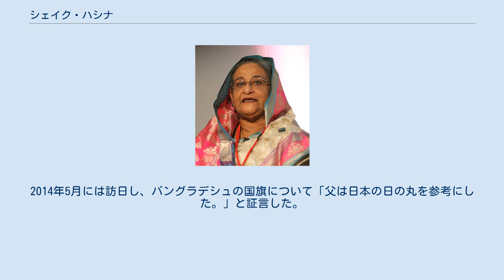シェイク・ハシナ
シェイク・ハシナ・ワゼド（ベンガル語: শেখ হাসিনা ওয়াজেদ、1947年9月28日 -）はバングラデシュの政治家、首相。
バングラデシュの二大政党のひとつ、アワミ連盟の党首。
同国南西部のダッカ管区ゴパルガンジュ県トゥンギパラ出身。
信仰する宗教はイスラム教スンナ派。
日本のメディアでは現在は シェイク・ハシナ の表記が一般的だが、シェイフ・ハシナ と表記される場合もあるほか、かつては ハシナ・ワゼド とする記述もよく見られた。
 パキスタンからのバングラデシュの独立を果たし国父とされるムジブル・ラフマンの長女で、1975年にクーデターで父が暗殺された際にイギリスにいて生き残った。
以後、インドで亡命生活を送ったが、1981年に帰国を果たし、アワミ連盟の党首となった。
その後、1983年にフセイン・モハンマド・エルシャドがクーデターで政権を握り大統領となると、アワミ連盟を率いてこの政権に対する反対運動を展開し、このため再三軟禁されることとなった。
 エルシャド大統領の軍事独裁政権が倒れたのち1991年の選挙ではライバル、カレダ・ジア率いるバングラデシュ民族主義党に敗れたが、続く1996年の議会選挙には勝利し、首相に就任した。
1997年に首相として来日した際には、早稲田大学から名誉博士を贈られ、記念公演をおこなった。
 しかし、2001年の議会選挙では再びカレダ・ジアの民族主義党に敗れ下野した。
2007年に予定されていた次の選挙は非常事態宣言によって延期され、ハシナも恐喝容疑で捜査を受ける異例の事態となったが、結局選挙は2008年12月に実施され、アワミ連盟を軸にエルシャド派なども結集した政党連合「大連合」が圧勝、2009年1月にハシナが再度、首相に就任した。
2014年5月には訪日し、バングラデシュの国旗について「父は日本の日の丸を参考にした。」と証言した。